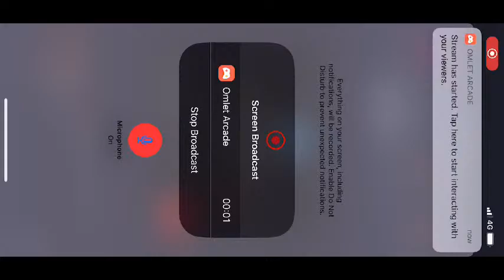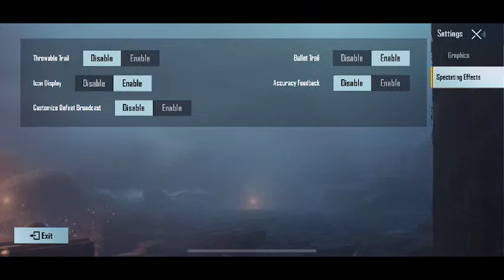🔴MURVATE birthday custom🎉 + rank push classic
Device- Nokia xr

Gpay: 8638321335